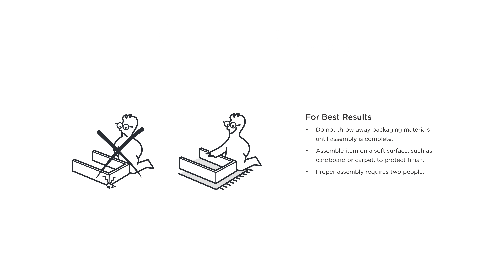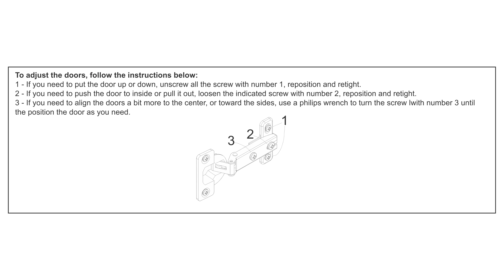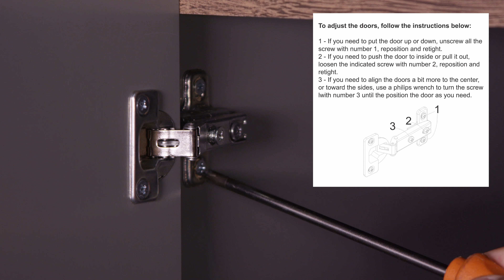How to Build: Joy Buffet Stand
The Joy Wine Buffet is modern yet functional; stylish yet simple in design. Think of it as the perfect sideboard dining room piece; equipped with plenty of storage and designated open slots for four bottles of your favorite cabernet. When you’re not entertaining, it acts as a sophisticated display. Seamless and elegant, two glossy white doors conceal a set of shelves on each side, offering plenty of room for storing dinnerware. Sleek chrome legs, and an artful open shelf for displaying a prized bottle of bubbly or a favorite vase, keep the piece interesting and unique. Available in oak and white, with the option of red, blue, or yellow open shelving.

-Modern Buffet Stand and Sideboard for Dining Room Use.
-Includes Space for 4 Standard Wine Bottles.
-Includes 2 Off White Gloss Doors with Sleek Chrome Handles Concealing 4 Shelves.
-Features 1 Open Colored Cubby Space for Tasteful Display.
-Modern Sleek Chrome Lifted Feet for Product Durability and Beauty.
-Made of High Quality MDF and MDP. 100% PVC Boarder Cover and UV Painting.